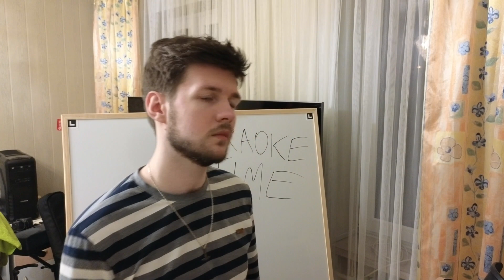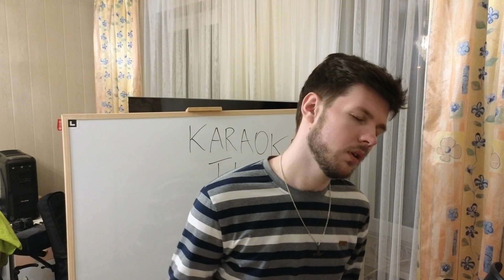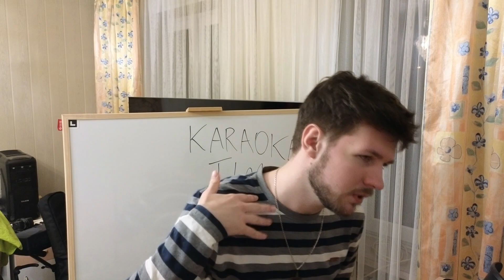Mantits - Love Ain't Even Real (C&NM Karaoke)